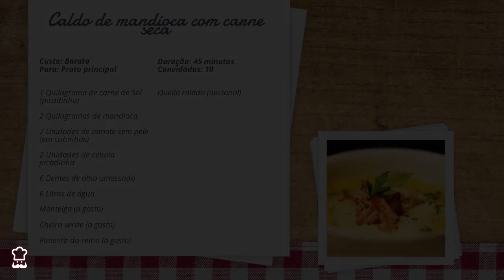Caldo de MANDIOCA | com carne seca desfiada